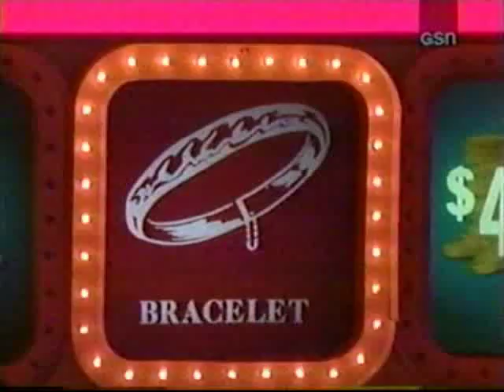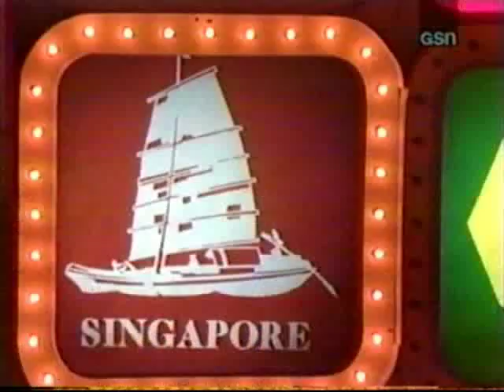Press Your Luck #483 - Bobby/Thorne/Melanie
From August 1, 1985. Thorne is back for his 2nd day after winning $14,795. This is a great match with 2 HUGE whammy losses. A favorite too! Next episode is #484. Enjoy.